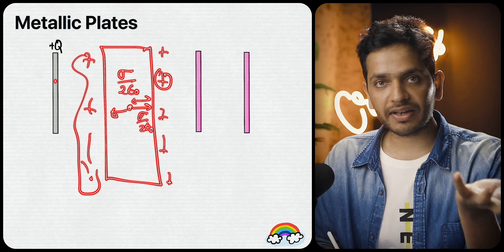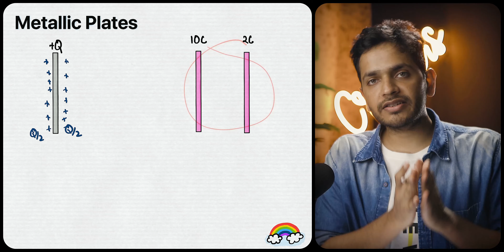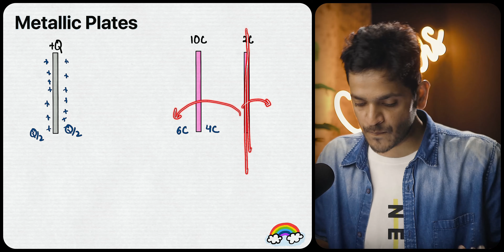Charge on Metallic Plates Questions for JEE NEET | Electrostatics Important Questions & PYQs